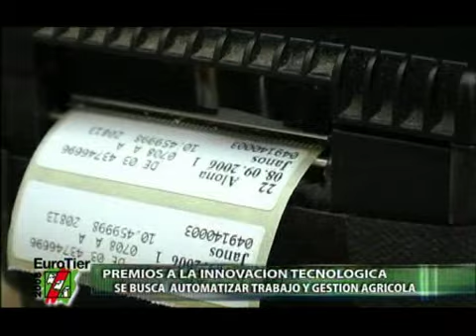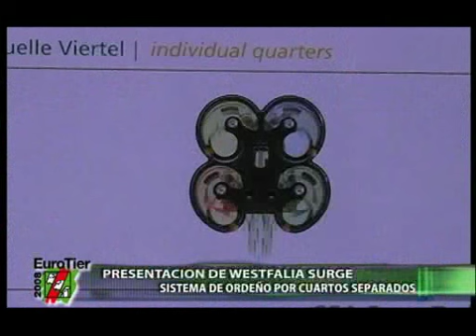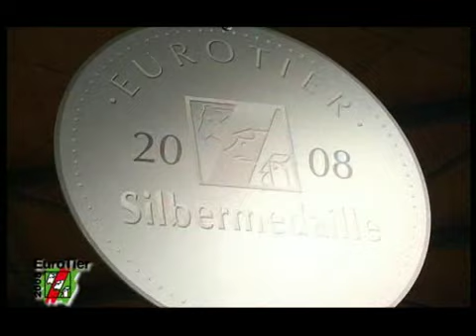EUROTIER 2008 Programa 1 Bloque 2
En Hanover, Alemania, se desarrolla la exposición más grande del mundo referida a la produccion animal. Bovinos, equinos, porcinos, caprinos, peces, aves, son algunas de las categorias para las cuales se brindó todas las innovaciones de diversos sectores, desde farmacéutico hasta industrial.